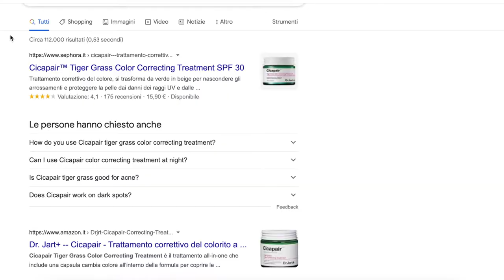💄COSA C’È NELLA MIA MAKEUPBAG? Pronta in 3 minuti!!💋@beautynursingpills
Buon 8 dicembre!
Finalmente eccomi ritornata con un video inerente al makeup.
Vi lascio il link del prodotto che mi è stato inviato da Dr. Jart
Da sephora trovate tutto!

📦La mia vetrina di Amazon
A presto,
Carol Ann

CHI SONO IO:
♡Name: Carol Ann
♡Date of Birth: June 9, 1992
♡Profession: Registred Nurse
♡Home Town: Milan, Italy
♡Nationality: Filipina/Italian